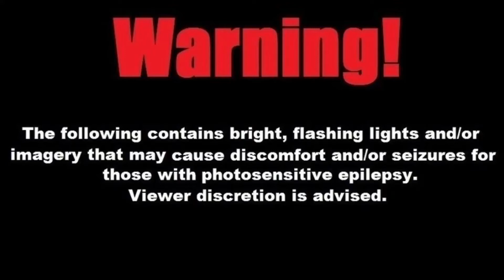[Fan-Made Sonic Adventure 2 Prequel Movie] “Maria” Trailer {Discontinued for Now}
This is a new trailer for the fan-made Sonic Adventure 2 prequel movie (the project is currently work-in-progress)* titled “Maria”.

The quote from Sonic the Hedgehog is role-played by a friend.

I do not have a project end date in mind, as of now (July 7, 2021).

Credits

Animation:
Sonic Adventure 2*
Sonic X

Audio:
Sonic Adventure 2
iMovie

Quotes:
me (MLP Pixel 727 / Pixel the Hedgehog)
a friend (he helped role-play a quote from Sonic)

SEGA owns the Sonic the Hedgehog series.

Gospel

“for by grace you have been saved through faith, and that not of yourselves; it is the gift of God,”
Ephesians 2:8 (WEB)

For New-Comers

Roblox:
MLPixel727

You can find more social media on my channel’s About page!